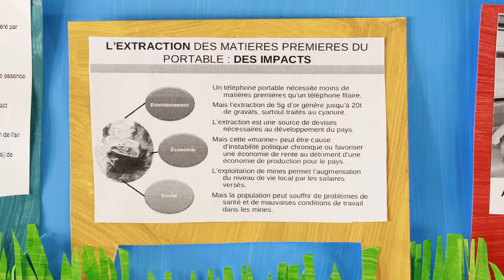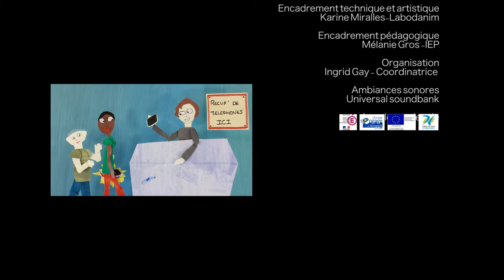Allo, ma planète ? Le recyclage des téléphones./ Dispositif Relais - Mâcon (71)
Devons nous toujours être à la pointe avec nos smartphones ?
Et à ce propos, avec quels matériaux sont-ils fait ? Que deviennent nos "vieux" téléphones ?
Quels impacts pour la planète ?
Réflexions et réalisation menées par 12 élèves accueillis sur le Dispositif Relais - Collège support Robert Schuman - Mâcon (71)
Papier découpé